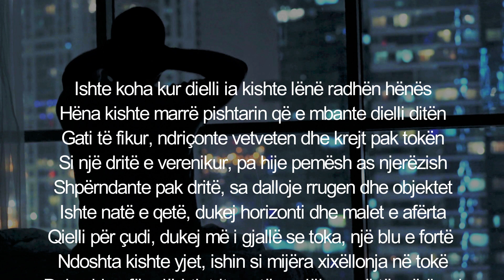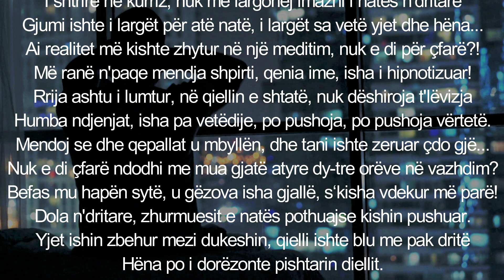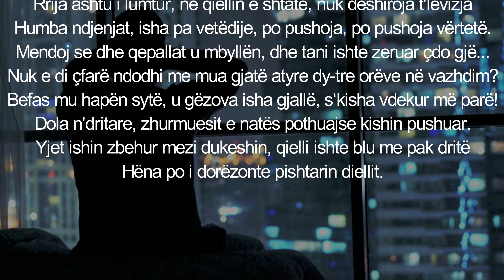Atë natë - Poezi nga Skender Doçi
Atë natë
Ishte koha kur dielli ia kishte lënë radhën hënës
Hëna kishte marrë pishtarin që e mbante dielli ditën
Gati të fikur, ndriçonte vetveten dhe krejt pak tokën
Si një dritë e verenikur, pa hije pemësh as njerëzish
Shpërndante pak dritë, sa dalloje rrugen dhe objektet
Ishte natë e qetë, dukej horizonti dhe malet e afërta
Qielli për çudi, dukej më i gjallë se toka, një blu e fortë
Ndoshta kishte yjet, ishin si mijëra xixëllonja në tokë
Dukeshin afër njëri-tjetrit, ca të vegjël ca më të mëdhenj
Asnjëri nuk lëvizte nga vendi, si qirinjë me dritë të njëjtë
Drita e hënës, ndriçonte më shumë se gjithë yjet sëbashku
Zhurmuesit e nates me ata tingujt e veçantë vazhdonin

E lash dritaren të hapur dhe u ktheva n'krevat...
I shtrirë në kurriz, nuk më largohej imazhi i natës n'dritare
Gjumi ishte i largët për atë natë, i largët sa vetë yjet dhe hëna...
Ai realitet më kishte zhytur në një meditim, nuk e di për çfarë?!
Më ranë n'paqe mendja shpirti, qenia ime, isha i hipnotizuar!
Rrija ashtu i lumtur, në qiellin e shtatë, nuk dëshiroja t'lëvizja
Humba ndjenjat, isha pa vetëdije, po pushoja, po pushoja vërtetë.
Mendoj se dhe qepallat u mbyllën, dhe tani ishte zeruar çdo gjë...
Nuk e di çfarë ndodhi me mua gjatë atyre dy-tre orëve në vazhdim?
Befas mu hapën sytë, u gëzova isha gjallë, s‘kisha vdekur më parë!
Dola n'dritare, zhurmuesit e natës pothuajse kishin pushuar.
Yjet ishin zbehur mezi dukeshin, qielli ishte blu me pak dritë
Hëna po i dorëzonte pishtarin diellit.

                           Tiranë, më 16 Maj 2018